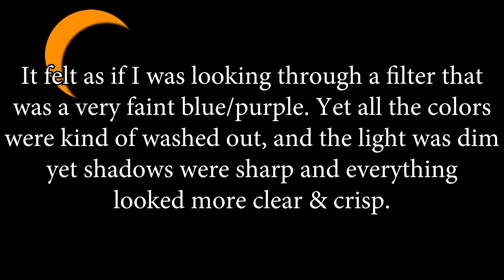Blue Lighting Phenomenon (Solar Eclipse 2017)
During the Solar Eclipse of 2017, I noticed something during about 80%-99% partial eclipse where the lighting changed dramatically. It was magical, mystifying, and very intriguing. Before totality, my environment seemed to take on this very faint blue/purple tint. The light was noticeably dimmer and shadows were sharper, but things almost looked clearer...almost MORE HD! It was very bizarre, but also super awesome!

My goal of this video is to acquire as many photos and videos from YOU as I can so I can further observe this. I'm not sure where it will lead, but I'm intrigued by this. The videographer in me would love to figure out a way to re-create this lighting somehow and make a video out of it.

Please send me your photos and videos OF YOUR SURROUNDINGS (not the sun or actual eclipse), from about 80-99% partial eclipse. I'm not interested in seeing pictures or video of the eclipse itself, or even totality. I'm really just interested in this specific window of time as I want to see how well (or how poorly) cameras were able to capture this very strange lighting.
●Please send as high of resolution photos/videos as possible.
●Also, please include the make & model of the camera it was taken on.
●Include what % of the eclipse the photo/video it was taken at (as close as possible).

Basically as much information as I can get pertaining to your photo/video, that'd be super helpful.

You can send these to me on Twitter, Facebook, or Instagram. I'd prefer Twitter or Facebook as it's easier to download them to look at further on my end. (Links below)

Thanks for your help on this. I know it's kinda silly but it's something I'm interested in, and potentially learning more about.